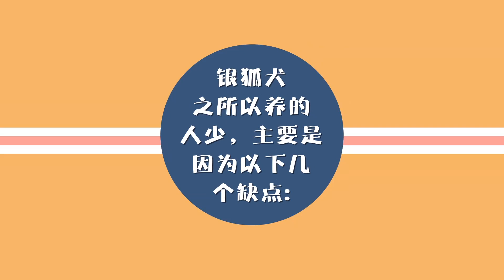銀狐犬為什么很少人養